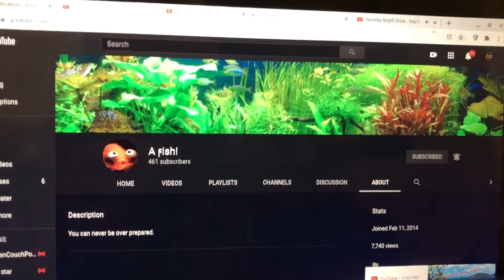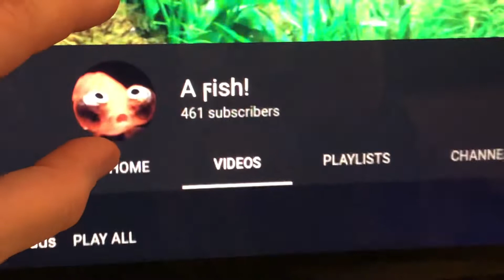A fish! Life Is Important Help Save The Ocean..